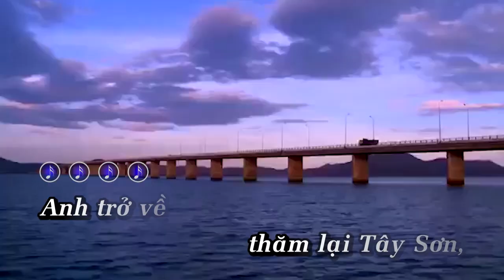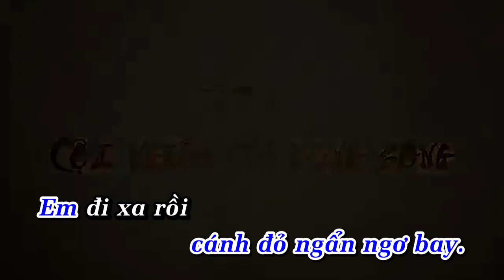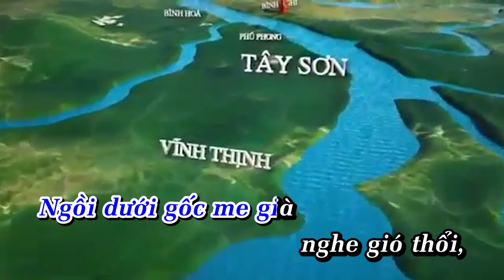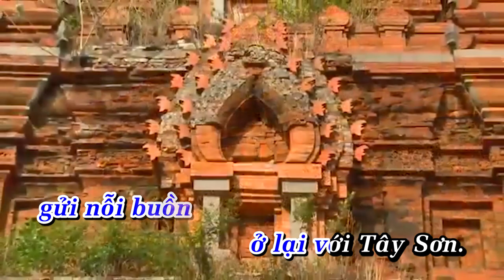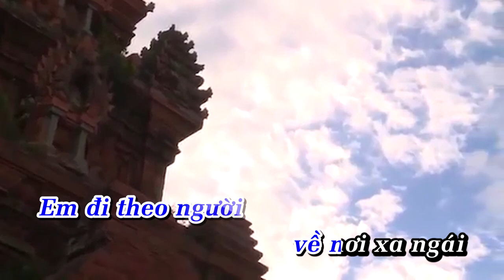Trở Lại Tây Sơn | Hoài Lê | Ca Khúc Hay Về Huyện Tây Sơn Bình Định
Cả nhà Đăng Ký thẽo dõi kênh BOX MUSIC BÌNH ĐỊNH - QUY NHƠN OFFICIAL
Để mình có động lực Đăng ca khúc về Bình Định chúng ta
TRỞ LẠI TÂY SƠN
Nhạc: Đức Dũng
Thơ: Thuận Hữu

Anh trở về thăm lại Tây Sơn
Bến đò xưa, cây cầu qua nhà nội
Ngồi dưới gốc me già nghe gió thổi
Gió từ mấy trăm năm áo vải cờ đào

Trời Phú Phong xanh đến nôn nao
Mây trắng quá như nón trên đầu núi
Hoa đầy tuổi, nhụy vàng rơi bối rối
Phượng cuối mùa cánh đỏ ngẩn ngơ bay

Em đi xa rồi, mình anh trở lại đây
Con chim mía lạc bầy về chốn cũ
Rượu Bàu Đá vẫn nồng như đốt lửa
Bóng nón qua cầu nỗi nhớ ngập dòng Côn

Phố huyện vắng em
Phố huyện trở buồn
Mẹ cứ nhắc em căn nhà thêm trống trải
Em đi theo người về nơi xa ngái
Gởi nỗi buồn ở lại với Tây Sơn